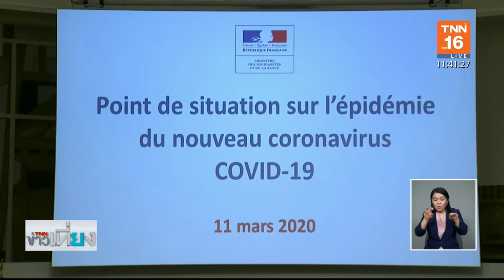อนามัยโลกประกาศ COVID-19 เป็นภาวะระบาดใหญ่ - “ทอม แฮงค์” ติดเชื้อ l 12 มี.ค.63 l TNN ข่าวเที่ยง